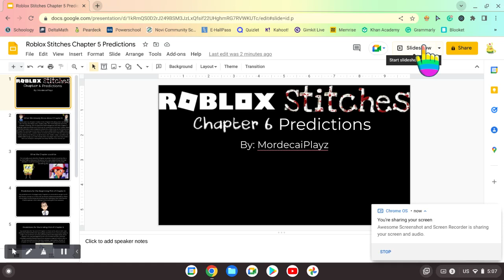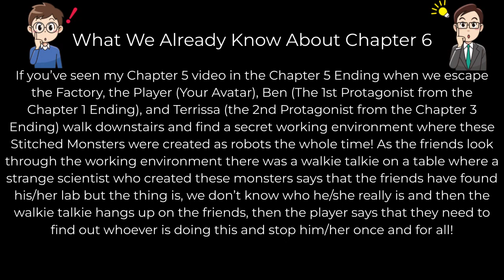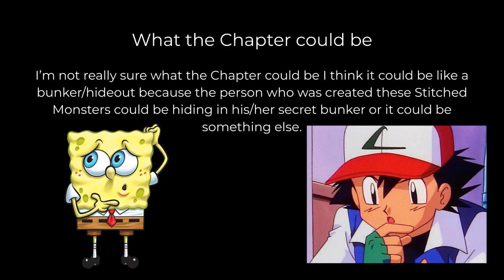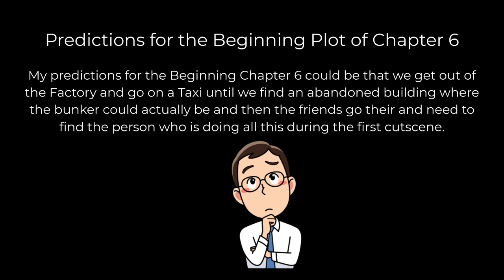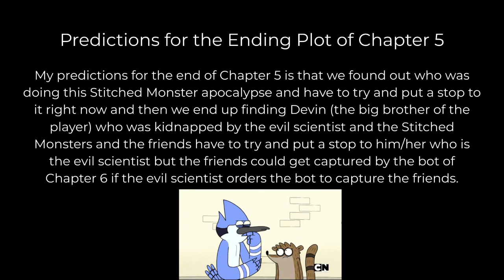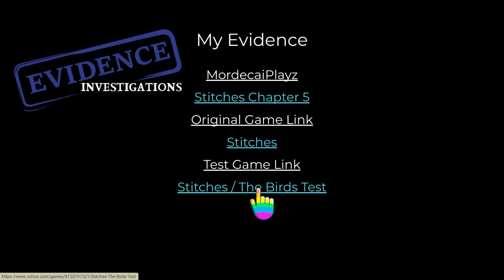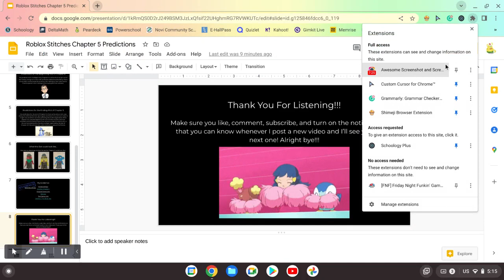Roblox Stitches Chapter 6 Predictions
Hi guys!

Today I will be talking about the Roblox Stitches Chapter 6 Predictions! This is actually a celebration because I am about to hit 100 subscribers! Sorry if you see this but some of the slides say Chapter 5 instead of 6 because I wanted to make Stitches Chapter 5 Predictions I didn't want to so after Chapter 5 was released, I decided to make a Chapter 6 Predictions video! But anyway, make sure you like, comment, subscribe, and turn on the notifications so that you can know whenever I post a new video Happy Memorial Day and I hope you enjoy it! 😉